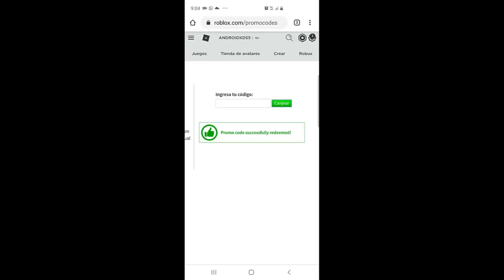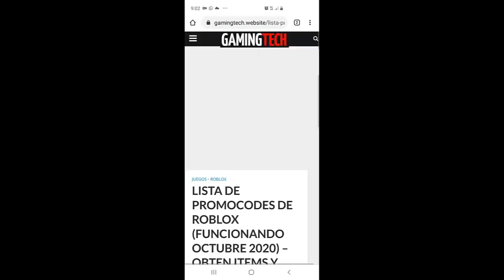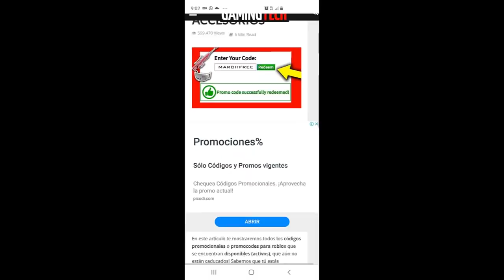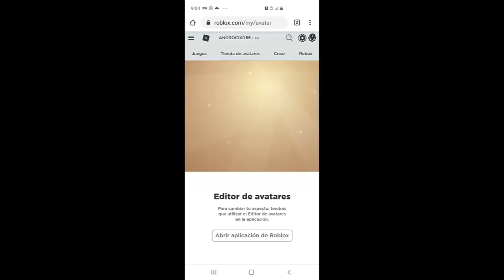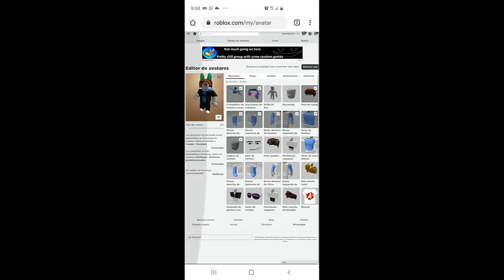YA SALIO! NUEVO PROMOCODE PARA ROBLOX!!...🤑🤑(Delfin epico)